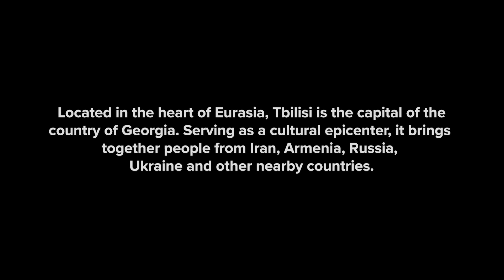Calvary Chapel Bible College Eurasia — Tbilisi, Georgia